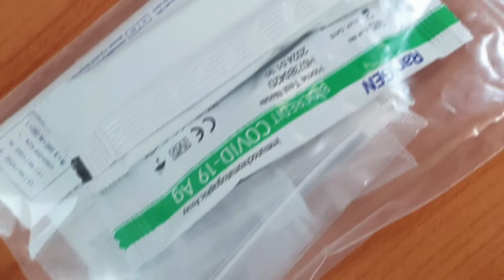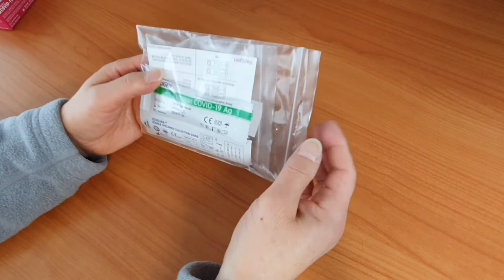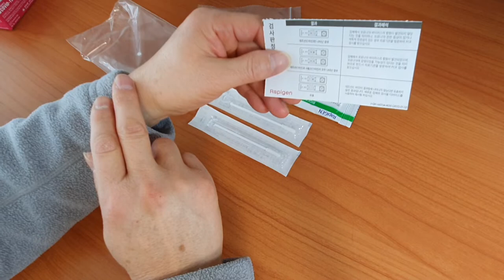[코로나19 진단키트]래피젠 코로나19 신속항원 진단키트의 사용법과 정확도는?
코로나19 오미크론이 이젠 우리나라에 하루 10만명이 넘은 확진자를 발생시키고 있다.
 전문가들은 이 확산세가 다음달까지 계속이어질것이라고 한다.
 그렇다면 얼마나 더 많은 사람이 확진자가 된다는 이야기인가?
 지금은 코로나19 오미크론은 1차적으로 자가진단키트를 사용하고 이 항원진단키트에서 의심증세로 나오고, 자신의 몸에 감기증세등의 오미크론의 특성이 나타나면 PCR검사를 받는 형태이다.
 PCR검사키트가 많지 않아서인가? 검사시간이 많이 걸려서 인가?
 폭증한 확진자를 감당하기가 버거워서일까?
 이젠 모든 것을 대부분 셀프로 해야한다.
 그래서 나 또한 몇번을 해보게 된다.
  지금은 약국이나 편의점에서 구매가 가능하고 1인,1일, 5회분의 진단키트를 구매할수가 있으며 1회당 6,000원이다.

 오늘 보여드리는 진단키트는 래피젠/Rapigen
 래피젠은 수원에 있는 중소벤처기업으로 2002년에 설립하여 동물과 인체용진단키트 만드는 원천기술을 보유한 국내기업이다